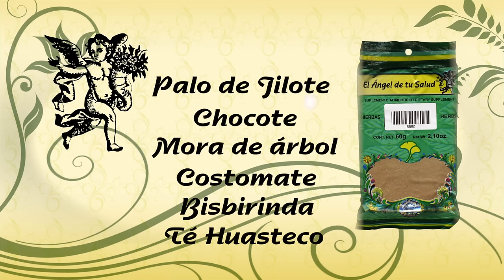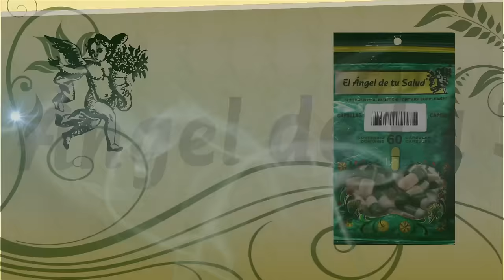El Ángel de tu Salud - Fórmula Magistral para Diabetes tipo 1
Fórmula General para Diabetes tipo 1
Plantas:
-Palo jilote
-Chocote
-Mora de Árbol
-Costomate
-Bisbrinda
Cápsulas:
-Taurina con Crisantelo
-Gurma
-Okra con Vitamina B6
-Flór Cónica de la Pradera
Las plantas las mezclas, de la mezcla, tomas una cucharada sopera para un litro de agua, se deja hervir por 10 min. y se toma como agua de uso, las cápsulas una de cada una antes de cada alimentos. Por 8 semanas.
Escucha a Rodrigo Mondragón, en ABC Radio 760 de Am en la Ciudad de México.
Entra a y aprende sobre herbolaria y naturismo!